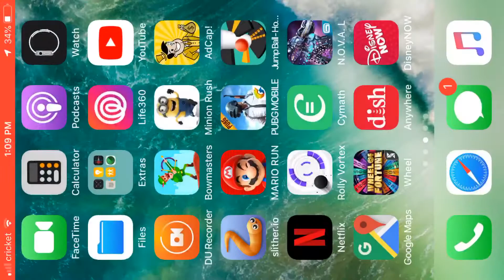PBS Kids Promo: Clifford the Big Red Dog (KNCT)